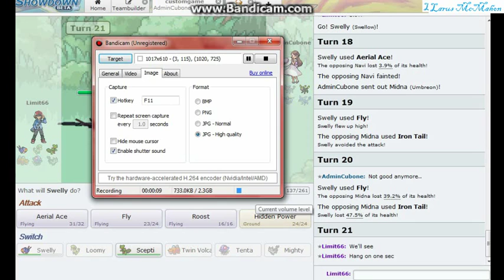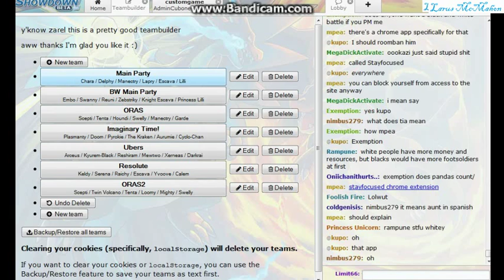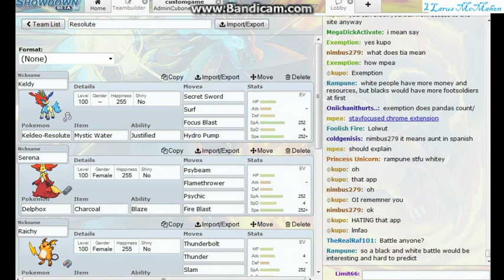Let's Play - Pokemon Showdow: Custom Battle #2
Let's finish this Showdown!

Hello guys, this is Larus McMahon, and welcome to my Game Paradise.

This is part two, and let's see who won! Obviously, it'll be me :3. Also, I finally got internet. And I'll be uploading again, so relax, listen to my sexy voice, and be happy!